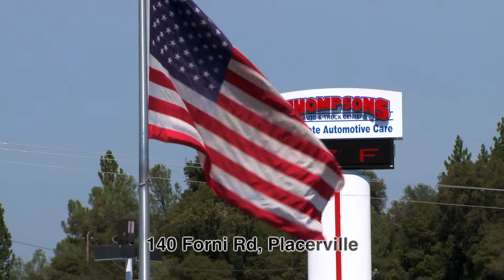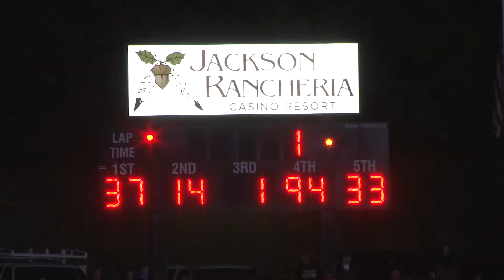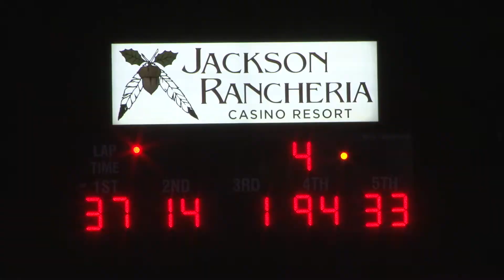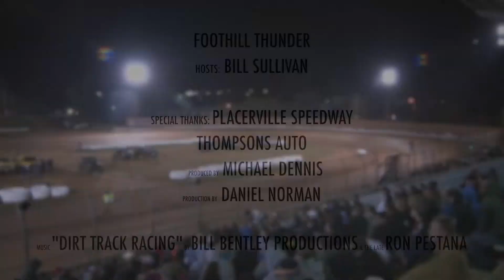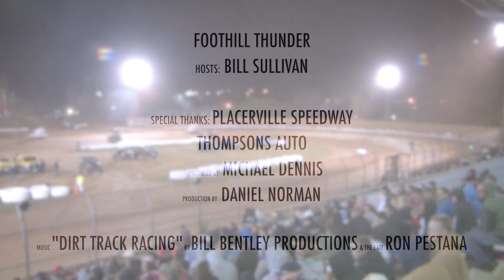Foothill Thunder 102 Placerville Speedway Opening Night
All the excitement of the Placerville Speedway brought to your living room by Foothill 7 Television.

Host and Announcer Bill Sullivan brings race fans the highlights of the Placerville Speedway.

Placerville speedway is a quarter-mile banked dirt track that is home of the best Saturday night show on dirt in Northern California Divisions include Winged Sprint Cars Limited Late Models Pure Stocks plus guest divisions including Dwarf Cars Wingless Sprint Cars BCRA Midgets Midget Lites and more!